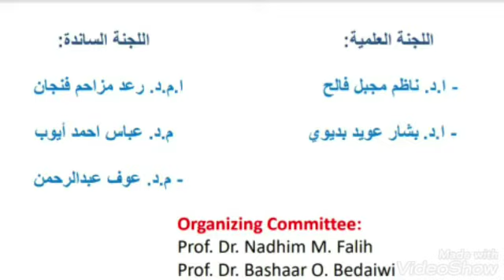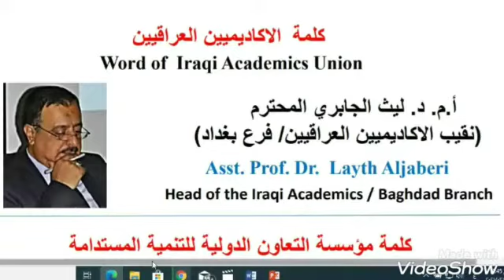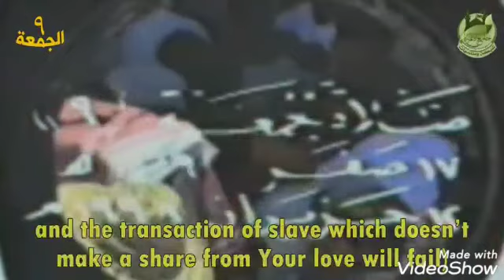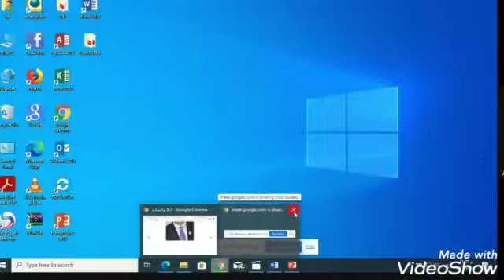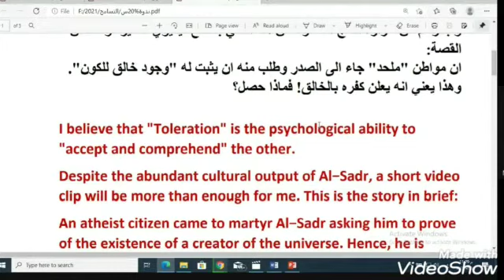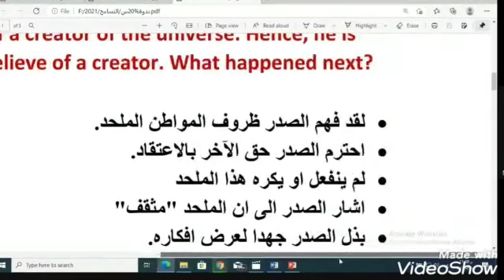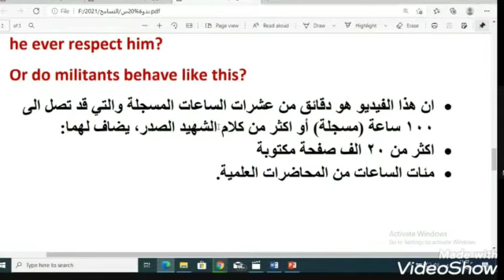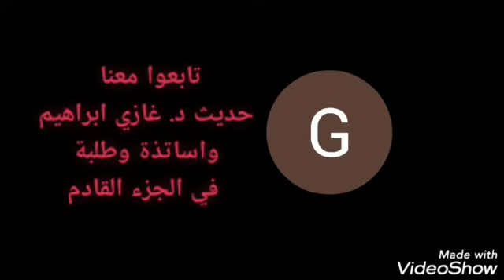ندوة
‏فيديو من ا د ناظم